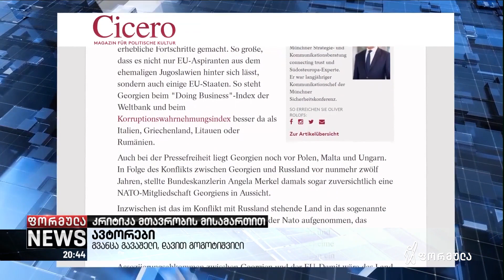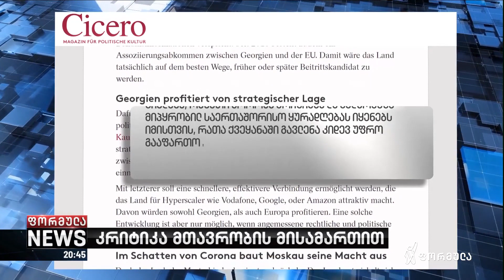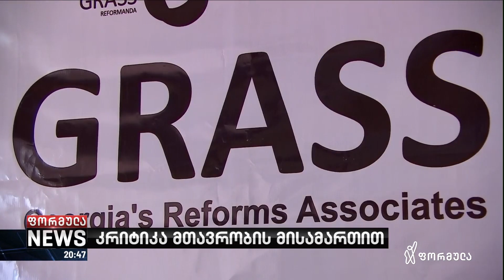ქვეყანა, რომელიც პოტიომკინის სოფელს დაემსგავსა - რას წერს გერმანული გამოცემა საქართველოზე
▪️ გზასაცდენილი სანიმუშო მოწაფე - ასე ფასდება საქართველო გერმანულენოვან გამოცემა „ჩიცეროს" სტატიაში. ანალიტიკური სტატიის ავტორი ექსპერტი სამხრეთ-აღმოსავლეთ ევროპის საკითხებში ოლივერ როლოფსია